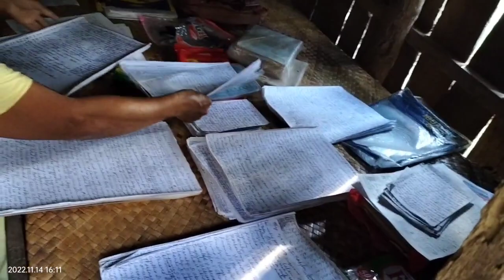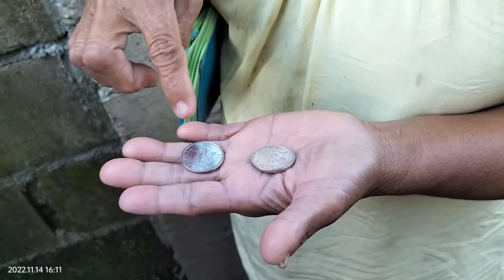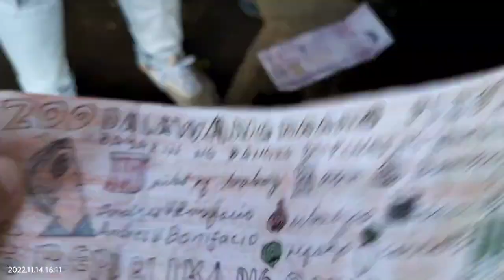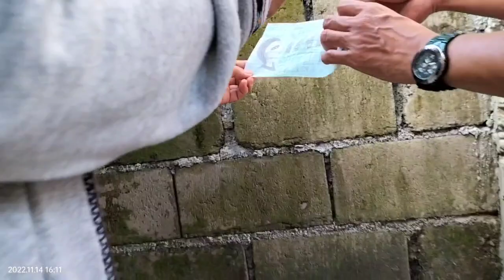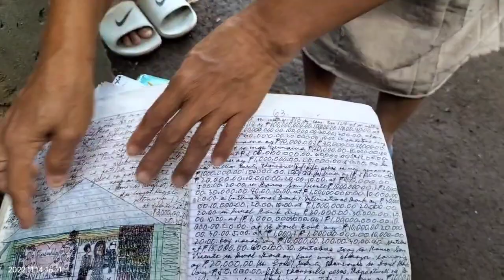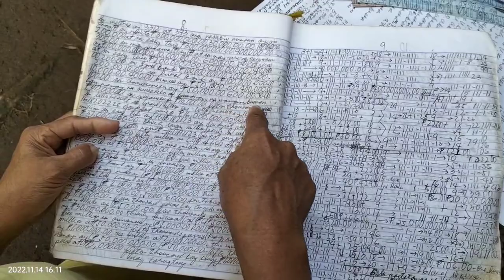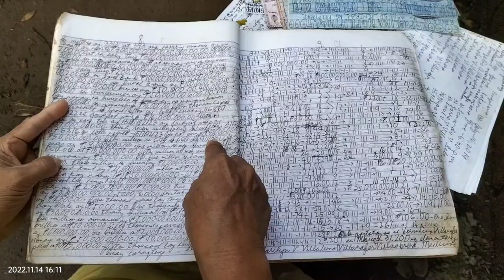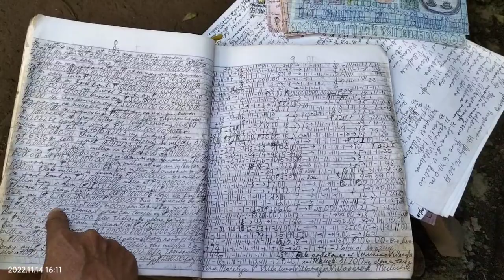GRABE! ATE MALYN MILLIONARYO KA NA SANA KONG TUMATAYA KA SA LOTTO.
GRABE! ATE MALYN MILLIONARYO KA NA SANA KONG TUMATAYA KA SA LOTTO. lahat ng isinulat ni ate malyn na numbers ay tumatama.